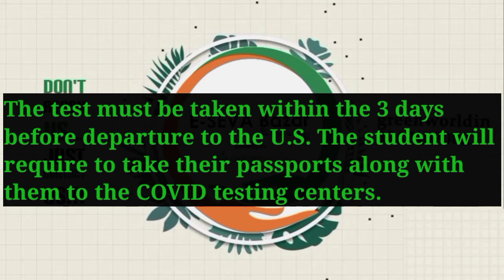നിങ്ങൾ അമേരിക്കയിൽ പഠിക്കുവാൻ ആഗ്രഹിക്കുന്ന ഒരു വിദ്യാർത്ഥി ആണോ? എങ്കിൽ ഈ വീഡിയോ മറക്കതെ കാണുക.